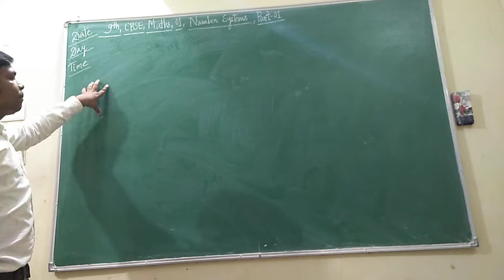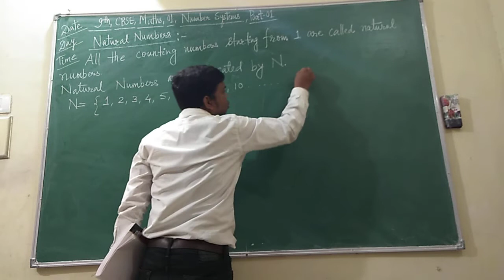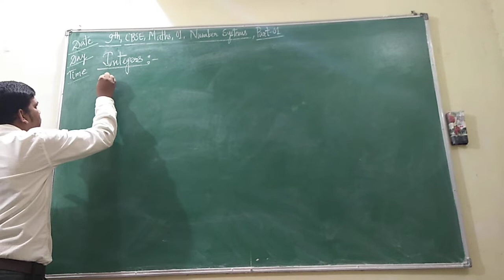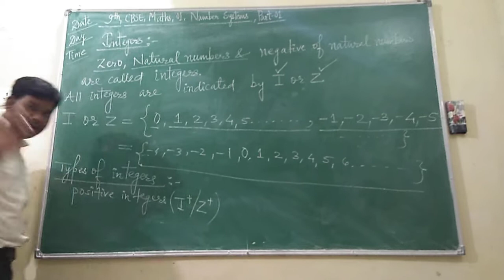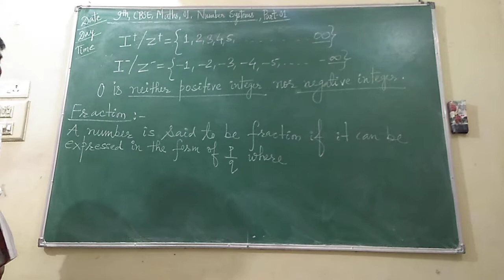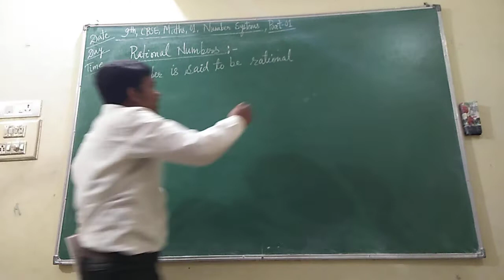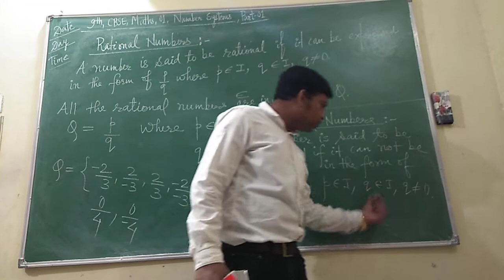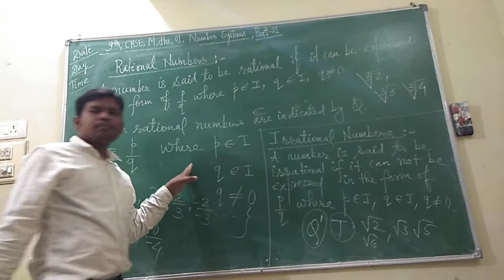Class 9th, CBSE, Maths, Chapter - 01, Number Systems, Part - 01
JEE (Mains + Advanced) For Classes 11th, 12th & 12th Passed
NEET & AIIMS (For Classes 11th, 12th & 12th Passed
School Education + NTSE + KVPY + IMO + NSO (For Classes 6th, 7th, 8th, 9th, 10th)